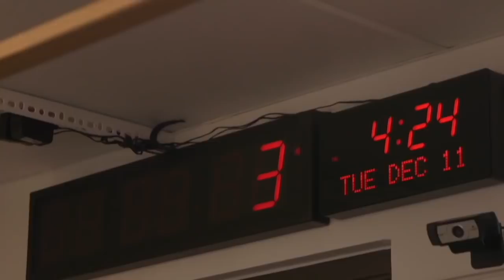Lala & Randall Over?! Plus, Kourtney & Travis Engaged and Sutton Wants to Be a Lawyer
So much to break down today, but like Adele says, "Go easy on me!" This week:

- Kourtney and Travis Barker are engaged!! (Poor, Scott)
- Lala Kent and Randall (Are they really over?)
- Halloween Kills review (*spoiler alert*)
- Sutton Stracke wants to be a lawyer
- Is Bravo protecting Erika?
- Lisa Vanderpump wants to return to RHOBH (for $2M)
- Vicki Gunvalson and Steve Lodge air dirty laundry!

Like the show? and listen every Monday and Wednesday. Don’t forget to leave us a nice review, because you love us! Keep up the latest show happenings at @nofilterwithzack